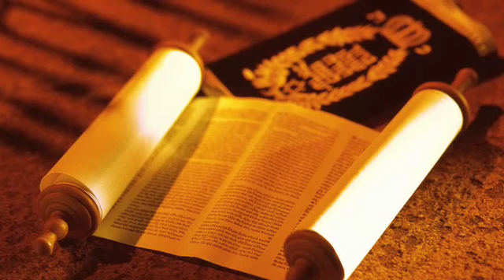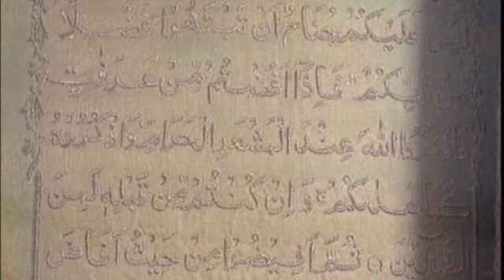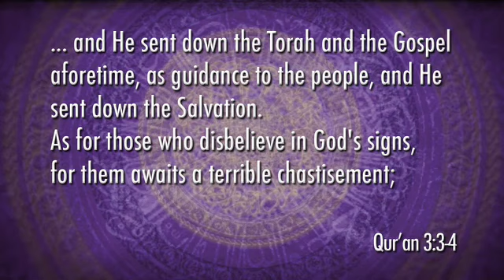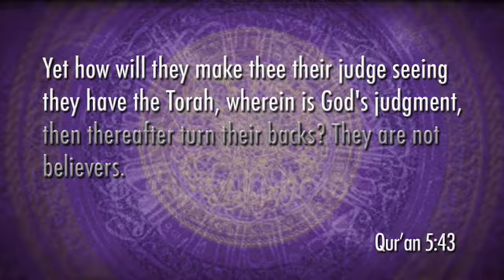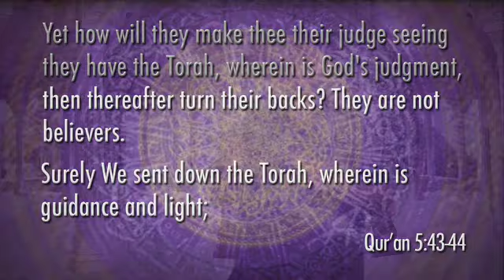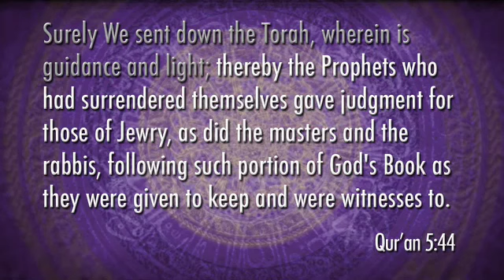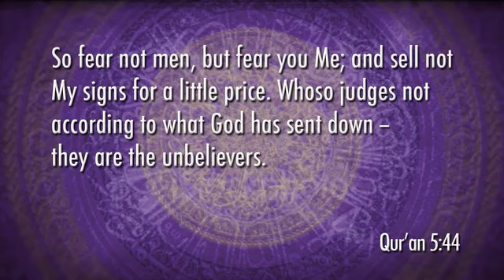Challenge of Islam (Part Two): Defending the Christian Faith (Session 1 - Your Bible is Corrupt)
In Part Two of this Men's NetWork Bible study, Sam Shamoun, an Arab-Christian, examines key texts from the Qur'an and the Bible. Among the items he sheds light on are Islamic presuppositions concerning the priority of the Qur'an, Bible texts considered corrupt by Muslims, the sonship of believers, and Islam's position on the Trinity.